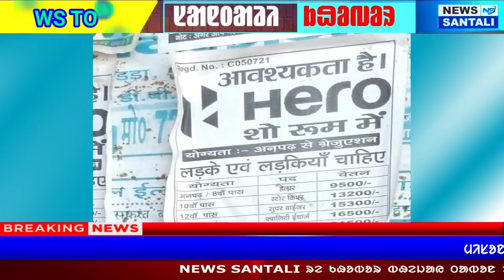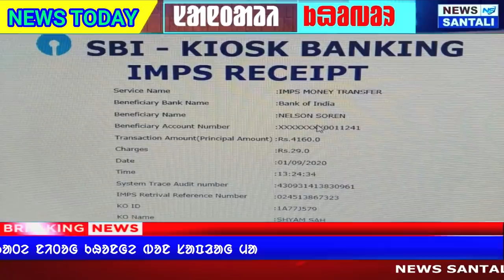SANTALI NEWS|Adibasi Tirla|Sudhir Kumar Tudu |Assam Panot|Dr.Maroona Murmu|Disom Jakat Adibasi |NEP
Hi,

About Channel :
Santali News channel is India's one of the latest news channel. Santali News covers Political, Nation, World, Entertainment, Bollywood, Business, Sport. Santali News also covers Opinion News, Learning, Awareness, Education, and many more.  Santali News delivers reliable information across all of the Platforms. We raise critical social, political, and environmental issues facing India and educate you on important things that matter in your life to see the world's new perspective. Which will make you more aware and logical analysis and make you think more critically.
LATEST SANTALI NEWS || SANTALI NEWS 2020
NEWS READER -A.K.MURMU
                              -AHLA TUDU  MURMU